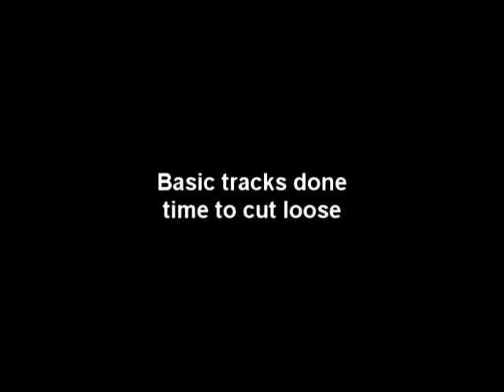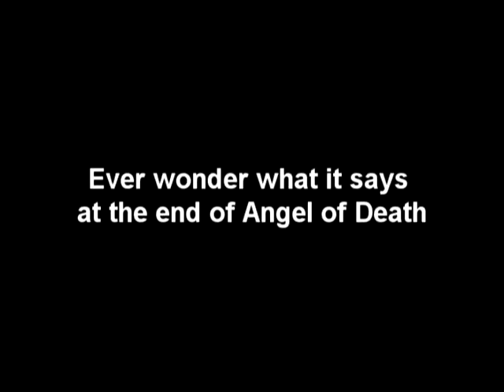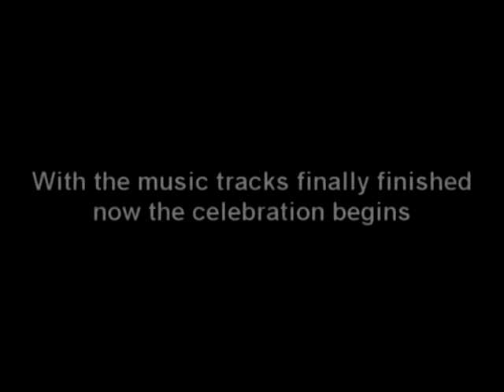Helstar - Sins of the Past Part 3 Documenatary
Helstar - Sins of the Past Part 3 Documentary